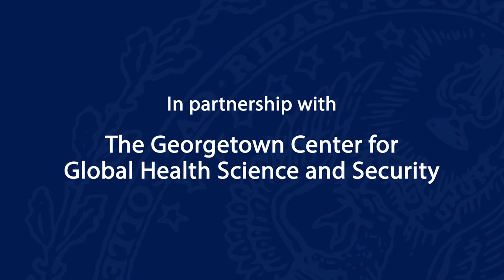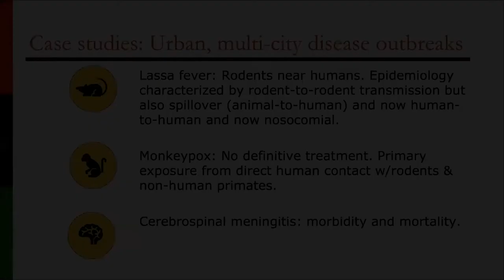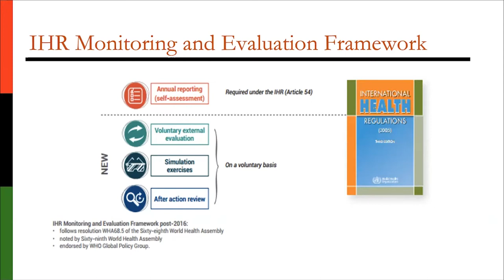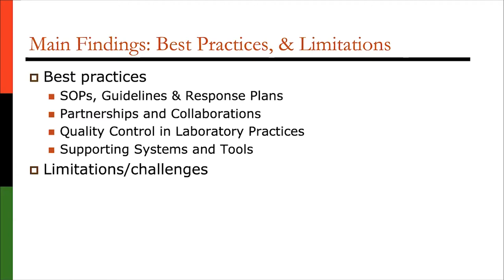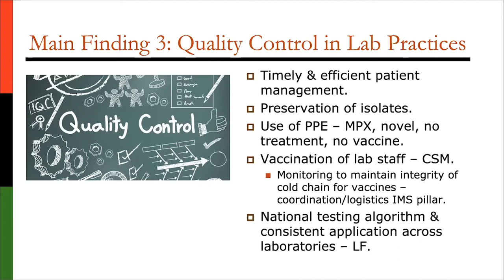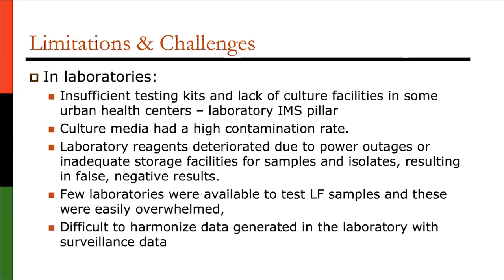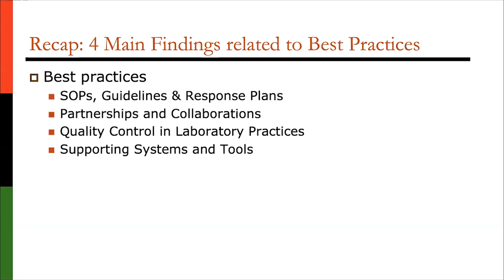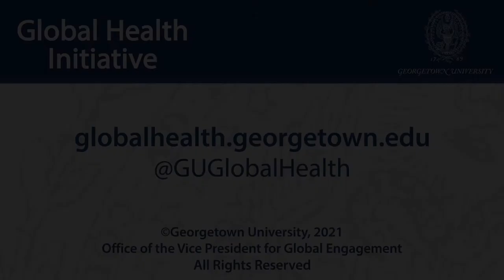Inoculating Cities: Case Studies of Urban Pandemic Preparedness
September 9, 2021 | Cities and urban areas are uniquely vulnerable to large-scale infectious outbreaks due to their dense and highly mobile populations, status as global transit hubs, persistent socioeconomic inequalities, and other unique contextual factors. However, they also frequently offer pragmatic models for addressing these issues and improving both local and global health security. It is in this context that Inoculating Cities: Case Studies of Urban Pandemic Preparedness was conceptualized. The volume, published in July 2021, represents a collection of case studies on models of urban pandemic preparedness and response from around the world. The first Global Health Security Seminar of the new academic year will feature a seminar and facilitated discussion with the editors and three of the esteemed authors on the work done in cities to prepare for and respond to public health emergencies, and how these concepts relate to the ongoing COVID-19 pandemic.